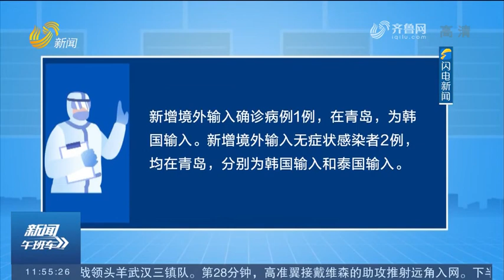Shandong reports 1 ​confirmed case and 11 asymptomatic cases